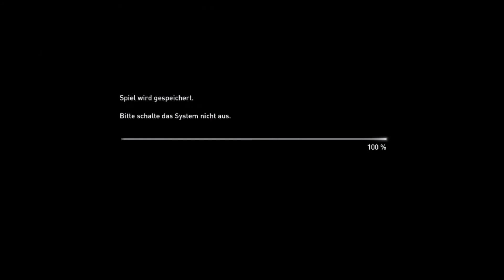The Last of Us Part 2 #05 - Gefährliche Ruinen (Let's Play/Streamaufzeichnung/deutsch)